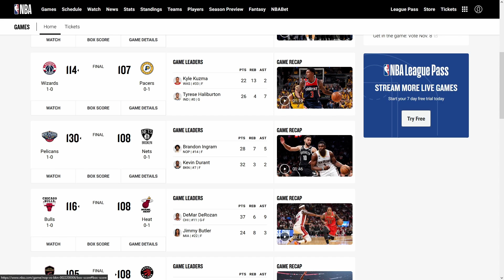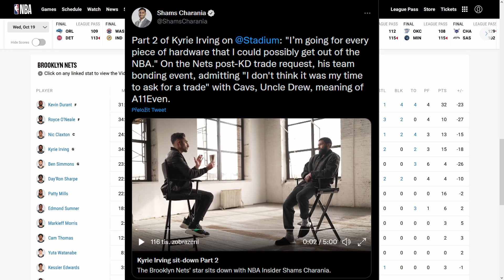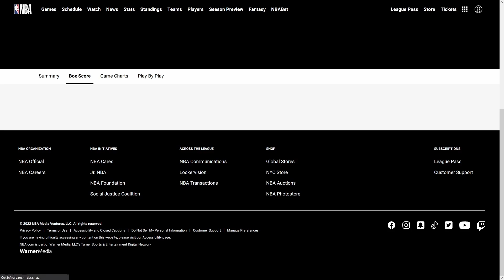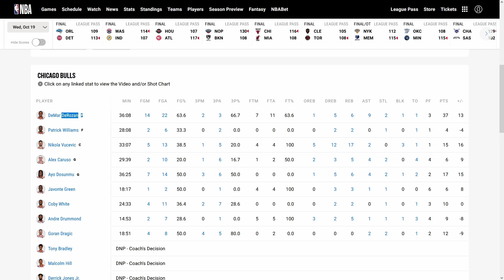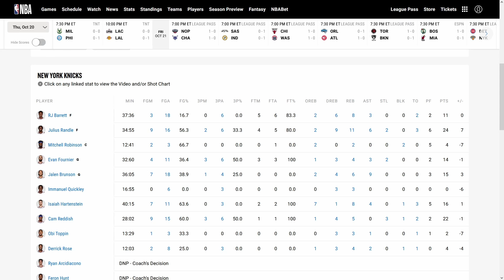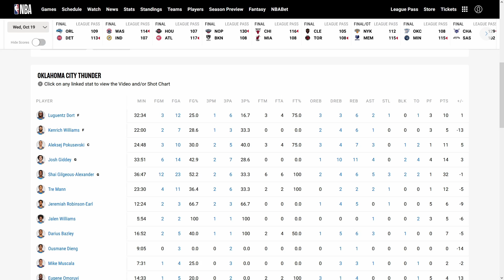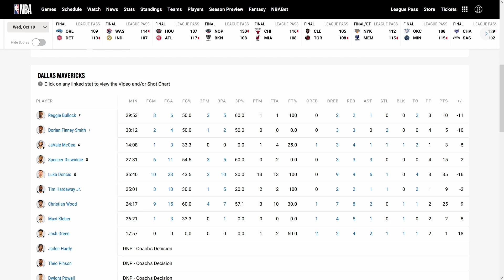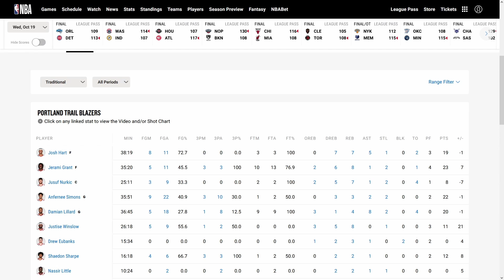BoxScoreWatching #1 - Zion and the Pelicans destroy KD and the Nets; Hawks; Paolo debut [NBA RECAP]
Series i will try to do every day just talking about the games that were played during the game what i saw, what i learned, some tweets, memes, whatever is on my mind about matchups, games, etc. First try of this, we will see how it evolves moving forward.

Stay positive, hydrated, feel your feeling, all love.